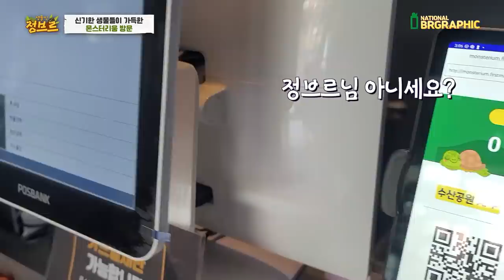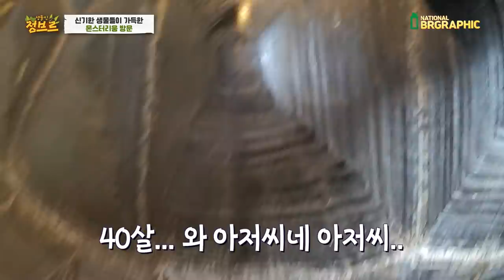15억원어치 괴물들이 가득찬 곳으로 가봤는데...보시면 압니다ㄷㄷ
진짜 하나하나 사이즈가 크고 멋있는 생물들입니다.
특히 피라루쿠 최다보유 최대그키의 수조에 이렇게 모여있는건 태어나 처음보네요 !! 하이라이트는 피라루쿠 사료 주면 생기는 일 입니다 ㅋㅋ